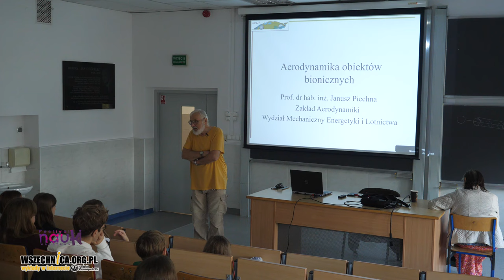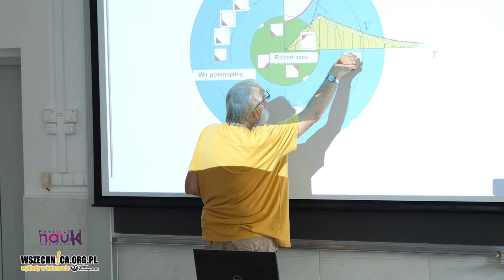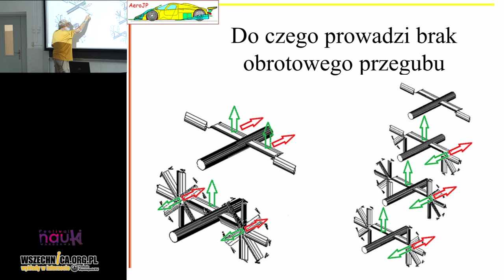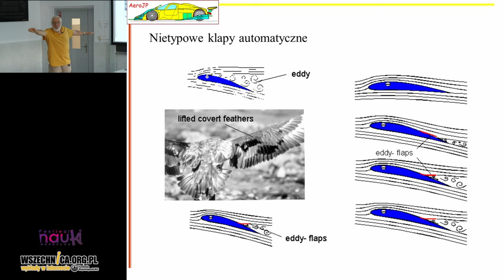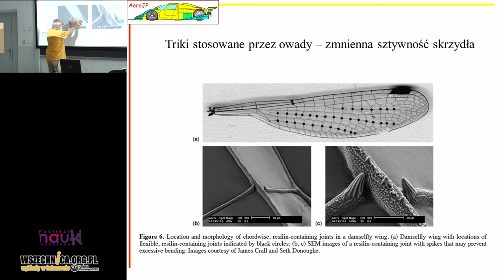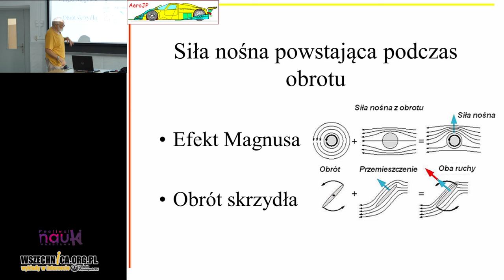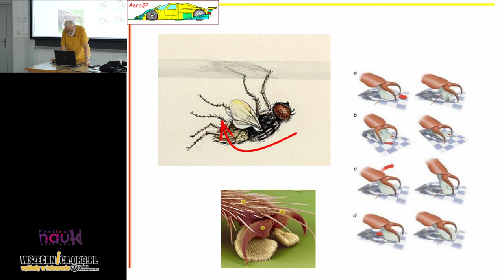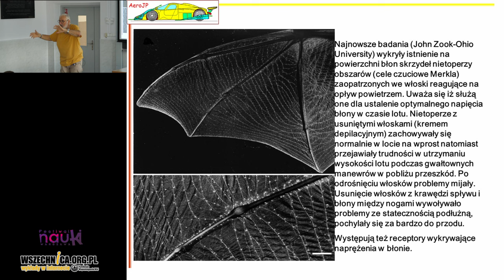Lot ptaków i owadów / prof. dr hab. inż. Janusz Piechna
Wykład prof. Janusza Piechny w ramach Festiwalu Nauki w Warszawie [26 września 2024 r.]

Małe rozmiary i wysoka częstotliwość ruchów skrzydeł owadów czynią je interesującym, a jednocześnie trudnym obiektem badań. Podczas wykładu zostaną przedstawione podstawy aerodynamiki lotu owadów zilustrowane animacjami wyników badań numerycznych. Czy w dobie panowania dronów możemy się czegoś nauczyć od owadów?

prof. dr hab. inż. Janusz Piechna - Instytut Techniki Lotniczej i Mechaniki Stosowanej, Wydział Mechaniczny Energetyki i Lotnictwa Politechniki Warszawskiej

Jeśli chcesz wspierać Wszechnicę w dalszym tworzeniu treści, organizowaniu kolejnych rozmówWszechnicy, możesz

1. Zostać Patronem Wszechnicy FWW w serwisie

2. Możesz wspierać nas, robiąc zakupy za pomocą serwisu Fanimani.pl

3. Możesz przekazać nam darowiznę na cele statutowe tradycyjnym przelewem
Darowizny dla Fundacji Wspomagania Wsi można przekazywać na konto nr:
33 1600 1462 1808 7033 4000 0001